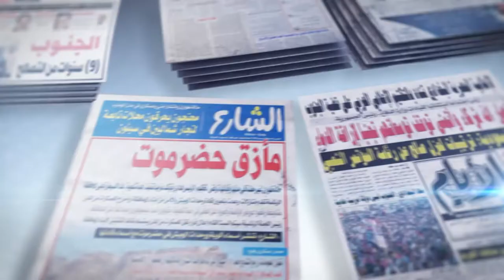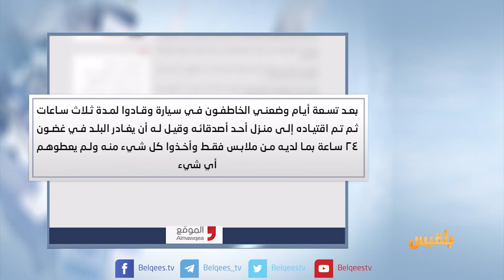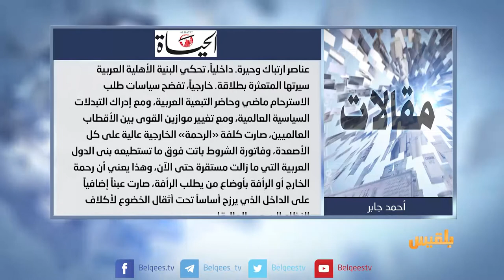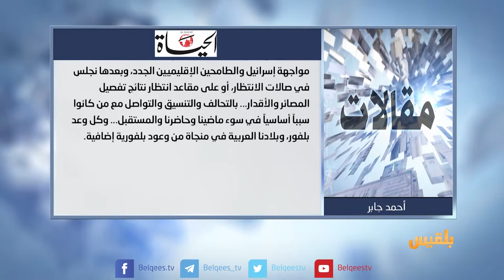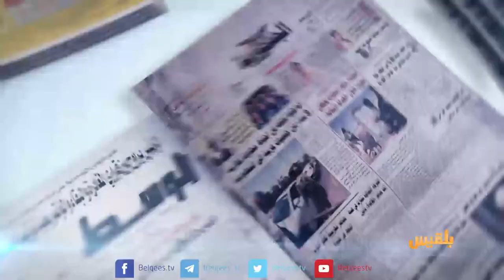كشك الصحافة | 08 - 11 - 2017 | تقديم: سالم باحمران